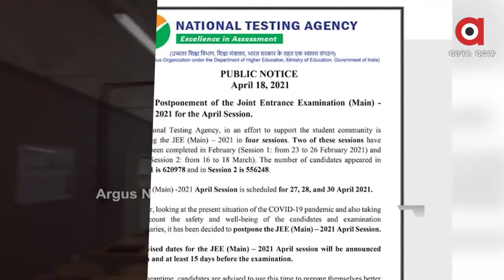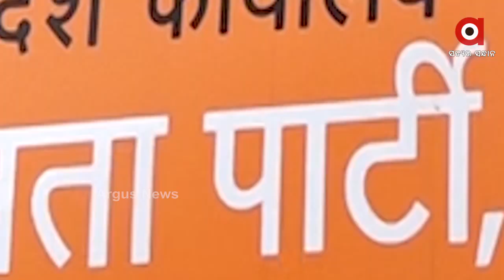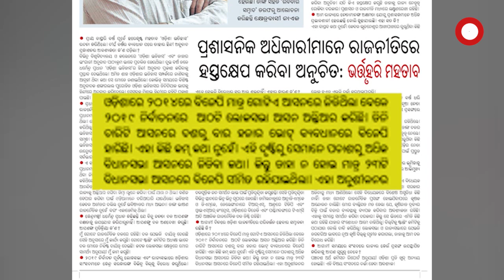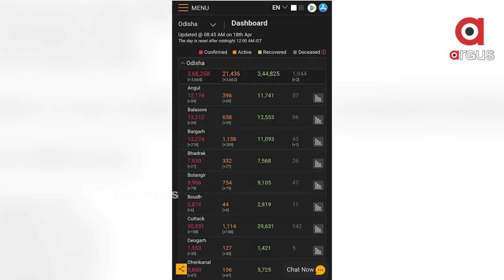Madhyana Khabar 1Pm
ଓଡ଼ିଶାରେ ବିଜେପିର ଭବିଷ୍ୟତ ଉଜ୍ଜଳ...
ହାଇଦର ଫେରାର ଘଟଣାକୁ ବଡ ଘଟଣା କହିଲେ ସମ୍ବଲପୁର ଏସପି.
ଘାଣ୍ଟିବ ଭିଜିଲାନ୍ସ.
ରାଜ୍ୟରେ ବିଗୁଡିଛି ସ୍ଥିତି.
JEE  ମେନ ସ୍ଥଗିତ.
ଦେଶରେ କରୋନା କହର...
10 ସୀମାନ୍ତ ଜିଲ୍ଲାରେ ସପ୍ତାହନ୍ତ ସଟଡାଉନର 2ୟ ଦିନ...